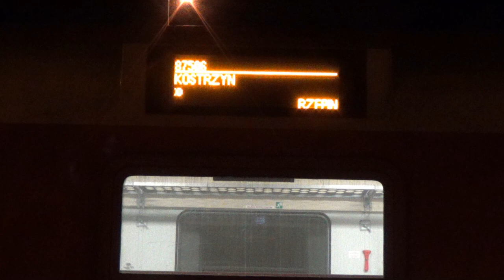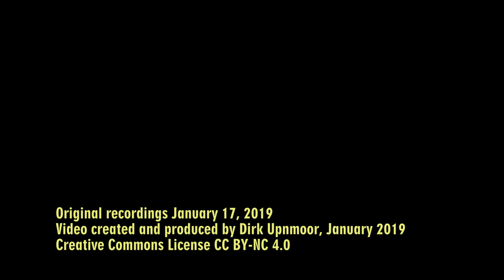Polen 2019: Züge in und um Kostrzyn – EN57, Pesa Link, ET41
Kostrzyn liegt an der Oder, an der Westgrenze Polens (Kostrzyn nad Odrą). Hier kreuzen sich die Eisenbahnstrecken von Berlin in Richtung Osten (die ehemalige preußische Ostbahn) und in Nord-Süd-Richtung die Strecke Szczecin–Rzepin–Wrocław. Der Bahnhof ist ein Turmbahnhof. Oben liegen die Gleise der Ostbahn. Dieses Video zeigt Aufnahmen von den Brücken der Ostbahn und vom abendlichen Betrieb auf dem Bahnhof.

Szenenfolge:
00:08 Pesa Link der Niederbarnimer Eisenbahn NEB auf der Brücke über die Oder in Richtung Berlin (Geschwindigkeitsbegrenzung: 10 km/h)
01:36 Pesa Link der Niederbarnimer Eisenbahn NEB auf der Brücke über den Vorflutkanal der Oder in Richtung Kostrzyn (Geschwindigkeitsbegrenzung: 20 km/h)
02:36 PKP Intercity mit E-Lok EP07 am Bahnübergang der Straße Władysława Sikorskiego
02:59 Elektrotriebwagen EN57 nach Rzepin im unteren Bahnhofsteil
03:57 Abfahrt eines Pesa Link nach Gorzów Wlkp. im oberen Bahnhofsteil
04:29 abgestellter Elektrotriebwagen im unteren Bahnhofsteil
04:35 E-Lok (ET22?) durchfährt den unteren Bahnhofsteil
05:09 Pesa Link fährt im oberen Bahnhofsteil ein
05:31 Durchfahrt eines Güterzugs mit Doppel-E-Lok ET41 durch den unteren Bahnhofsteil
06:56 Durchfahrt eines Kesselwagenzugs mit E-Lok (ET22?) durch den unteren Bahnhofsteil

Kostrzyn is situated at the river Odra, at the western border of Poland  (Kostrzyn nad Odrą). Here two railway lines meet: from Berlin to the East (the former Prussian Eastern Railway) and from North to South the line Szczecin–Rzepin–Wrocław. The two lines are stacked above each other. The Eastern Railway uses the upper platforms. In this video you see trains passing the bridges of the Eastern Railway and trains at Kostrzyn station in the evening.

Sequence of scenes:
00:08 Pesa Link of Niederbarnimer Eisenbahn NEB crossing the bridge of River Odra, heading for Berlin (speed limit: 10 km/h)
01:36 Pesa Link of Niederbarnimer Eisenbahn NEB crossing the bridge of River Odra side channel towards Kostrzyn (speed limit: 20 km/h)
02:36 PKP Intercity with electric engine EP07 at the crossing of Władysława Sikorskiego street
02:59 EN57 EMU bound for Rzepin in the lower part of the station
03:57 Upper part of the station: Pesa Link DMU departing for Gorzów Wlkp.
04:29 EMU at nocturnal rest in the lower part of the station
04:35 electric engine (ET22?) passing through the lower part of the station
05:09 Pesa Link arriving at the upper part of the station
05:31 Freight train with ET41 (double electric engine) passing through the lower part of the station
06:56 Freight train (for liquids) passing through the lower part of the station, probably headed by ET22 electric engine